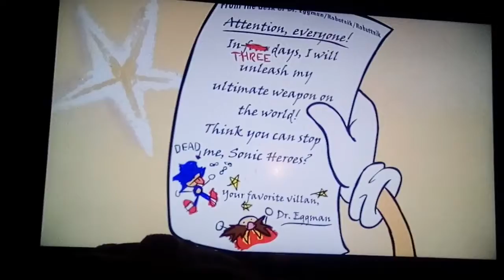Seaside denied HD!